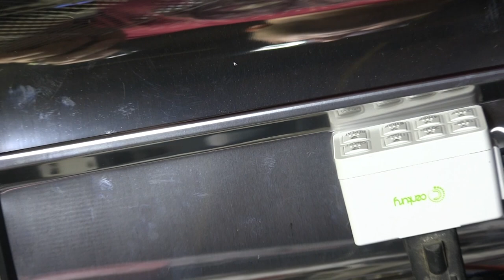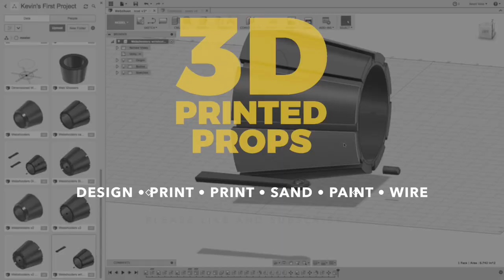How to Build an SLA 3D Print Resin Curing Chamber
I LOVE THIS SLA PRINTER!
ELEGOO Mars UV Photocuring LCD 3D Printer

OVEN SUPPLIES

SAFEGUARD Latex Powder Free Gloves, Large, 100 Count

LOCK & LOCK HPL933BT Pickle Container

BN-LINK Smart Digital Countdown Timer, Repeat Cycle Timer with 3-Prong Grounded Outlet for Lamps, Light and Home Appliances, 15A/1875W ½ HP

Great Credentials Heavy-Duty Cooling Rack, Cooling Racks, Wire Pan Grade, Commercial Grade, Oven-Safe, Chrome (8 x 10 Inch)

Bekith Brushed Stainless Steel Roll Top Bread Box for kitchen, bread bin bread storage and bread holder

Onforu 32.8ft LED Black Light Strip Kit, 600 Units Lamp Beads

Isopropyl Alcohol 99% (IPA)

OR GET A WASH/CURE STATION

ELEGOO Mercury X Bundle with Separate Washing Station and Curing Station for Large Resin 3D Prints, Compatible Saturn, Mars MSLA 3D Printers

TESTED
How to Build an SLA 3D Print Resin Curing Oven - Tested

Sean Charlesworth - Etsy Shop!

Easy and cheap 3D Print Resin Curing Chamber that works and looks great.